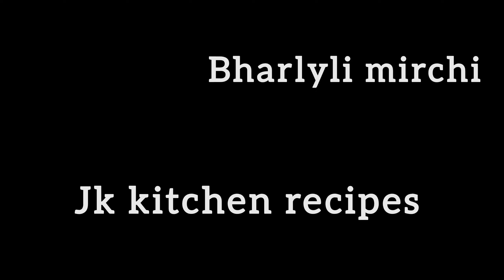फक्त 10 मिनिटात बनवा बेसन पीठ भरुन मिरची |Stuffed Mirchi |चटपटीत भरलेली मिरची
how to make Bharlyli mirchi ? very easy and simple recipe at 10 min Jk kitchen recipes

ingredient
मिरची 250 ग्रॅम
तेल १ चमचे
एक वाटी बेसन पीठ
बारीक चिरलेली लसूण
जिरे पावडर अर्धा चमचा
लाल तिखट एक चमचा
आमचूर पावडर अर्धा चमचा
धना पावडर अर्धा चमचा
हळद पाव चमचे
हिंग चिमूटभर
चवीनुसार मीठ
अर्धा चमचा कसुरी मेथी
कोथंबीर

फोडणीसाठी
जिरे अर्धा चमचा
मोहरी अर्धा चमचा

your quieries
बेसन पीठ भरून मिरची,पीठ भरलेली मिरची रेसिपी,भरली मिरची,भरलेली मिरची,बेसन पीठ न वापरता भरली मिरची रेसिपी,बेसन पीठ भरून केलेली हिरवी मिरची | besan bharwa mirch pakoda |,खान्देशी पीठ भरून मिरची,बेसन की मिरची,भरून केलेली शिमला मिरची,बेसन वाली मिर्ची,बेसन मिरची,बेसन वाली मिर्च,बेसन वाली मिर्च बनाना,भरली ढोबळी मिरची,बेसन वाली मिर्च कैसे बनाएं,ढोबळ्या मिरचीची भरून केलेली भाजी,बेसन वाली मिर्च कैसे बनाते हैं,बेसन सिमला मिर्ची,भरलेली मिरची रेसिपि